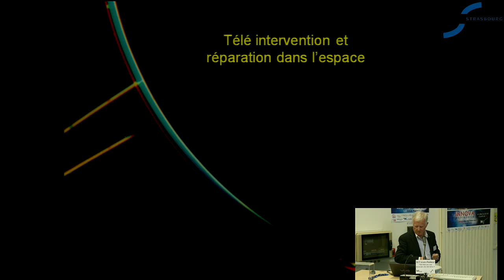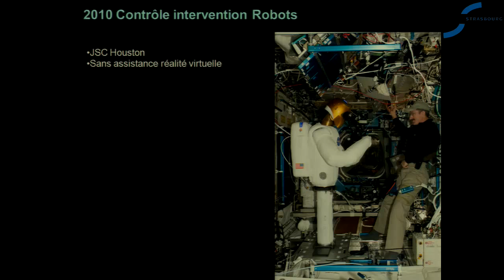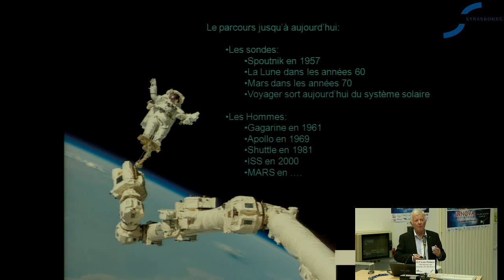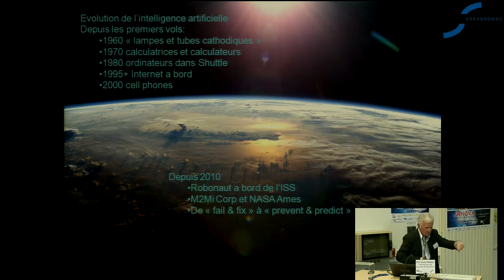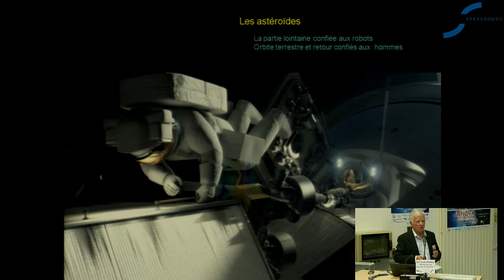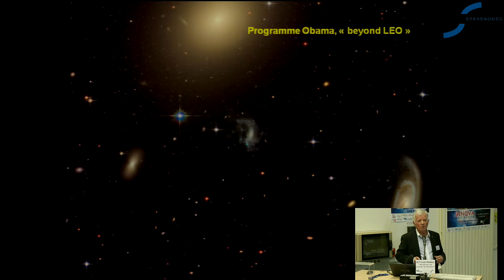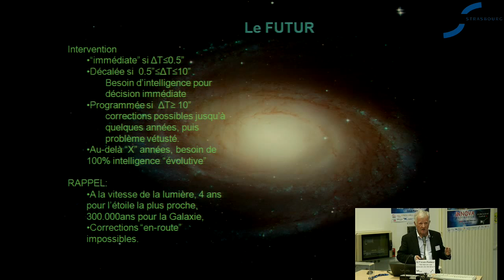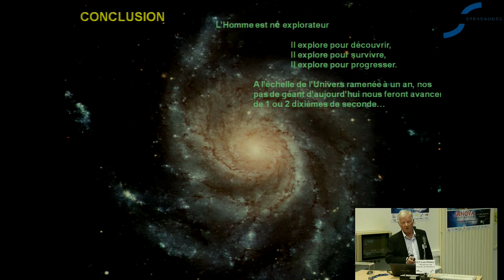Bienvenue dans les Etoiles par Jean-Loup CHRÉTIEN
Conférence donnée par Jean-Loup CHRÉTIEN, Astronaute, 1er Français et Européen dans l’espace, le 10 avril 2014 dans le cadre de Innova-Maintenance.